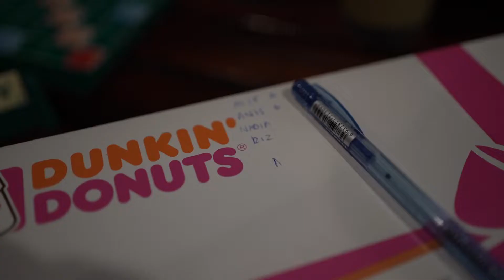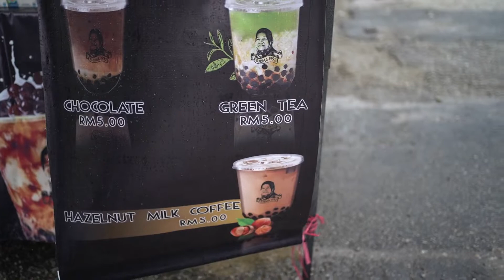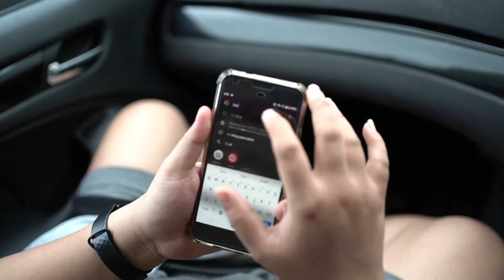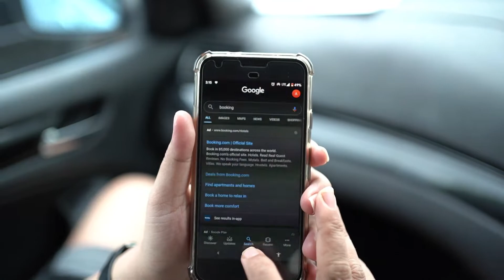SARANG BY THE BROOKE | Vlog Aliff Busu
Ini ada video sambungan untuk Makan Apa Dekat Sarang By The Brooke Kuala Kubu Baharu Selangor.

Dalam video ni korang boleh tengok aktiviti dimalam hari Aliff bersama kawan-kawan diwaktu malam. Review makan boba di Kuala Kubu Baharu dan selepas itu misi mencari makanan untuk tengahari bersambung lagi ke Baba Low dan Juga Little Rara.

Kalau korang enjoy tengok video ni boleh share dengan kawan-kawan korang semua. Aliff sangat terbuka untuk menerima segala pandangan yang membina dari korang semua,

Kalau korang berminat nak tahu lebih lanjut pasal tempat aku stay tu boleh klik dekat link dibawah :